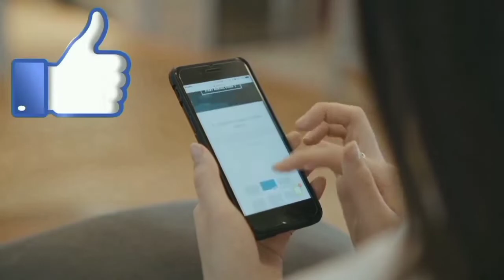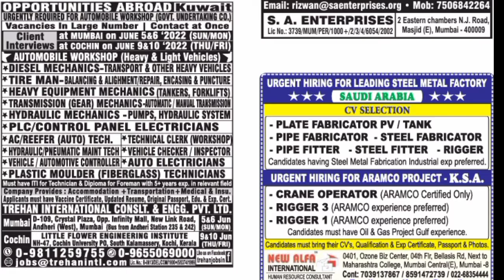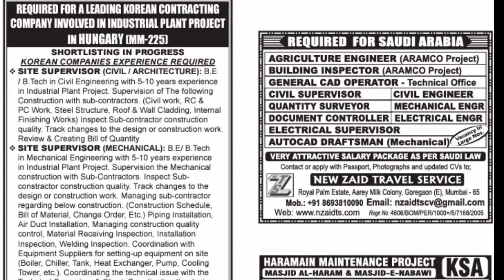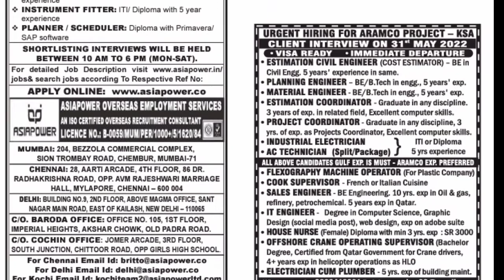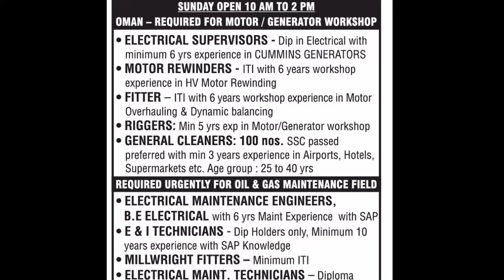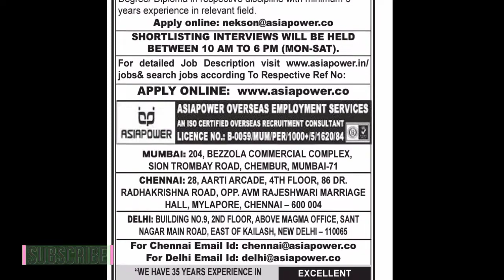Assignment Abroad Times Today | Today Gulf Job Vacancy 2022 | Aziz ASMACS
"HELPING PEOPLE IN GETTING GULF JOB" is our main motto.

HELPFUL VIDEOS

THIS CHANNEL ALSO CONSIST FOLLOWING TOPICS:

Assignment Abroad Times kuwait
today assignment abroad times
असाइनमेंट विदेश टाइम्स
GulfJobsExpress
Gulf Jobs Express
Aziz Asmacs
Asmacs Aziz
Asmacs
Asmacs Mumbai
Asmacs Office Mumbai
Asmacs Mumbai Interview
Asmacs Mumbai Interview 2022
asmacs
asmacs mumbai santacruz vacancies
assignment abroad
bahrain
building maintenance
civil foreman work
client interview
client interview for civil engineer in dubai
company job
company job vacancy
cv
dubai airport
dubai airport job
dubai construction
dubai free recruitment
dubai free visa jobs 2022
dubai job
dubai job vacancies 2022
dubai job vacancies 2022 malayalam
dubai jobs
dubai oil company
enoc
enoc company in dubai
enoc dubai
facility management
field operator
free abroad jobs
free job
free job vacancy
free overseas recruitment
free recruitment
free recruitment for abroad
free recruitment jobs abroad
free requirement
free requirement jobs in gulf countries
free vacancy
free visa
gulf
gulf countries
gulf country
gulf country jobs for indians
gulf job
gulf jobs
hardware
how to get job in qatar
iraq oil
it jobs in kuwait
italy job salary
italy salary per month
iti job in dubai
job
job in dubai 2022
job in italy
job in kuwait
job in kuwait 2022
job in kuwait for indian fresher
job search
job vacancies
job vacancy
job vacancy in dubai 2022
job vacancy in kuwait
job vacancy malayalam
jobs
jobs abroad
jobs in italy for indians
korean company
korean job
kuwait
kuwait 2022
kuwait airport jobs 2022
kuwait company list
kuwait company visa
kuwait drilling company
kuwait driver salary
kuwait job
kuwait job interview
kuwait jobs
kuwait jobs 2022
kuwait new job vacancies 2022
kuwait oil
kuwait oil company
kuwait oil company jobs
kuwait work visa
latest job
malaysia work visa for indian
malesia job vacancy 2022
mumbai assignment paper
mumbai hotel job
nisma
oil
oman job
oman jobs 2022
overseas jobs
petroleum
piping supervisor work
qatar
qatar gas
qatar job vacancies 2022
qatar jobs
qatar petroleum
qatar petroleum jobs
qatar work visa
refinery operator
rig
rigger
rigger level 3 aramco
salary in italy
saudi
saudi arabia
saudi arabia 2022
saudi arabia company job